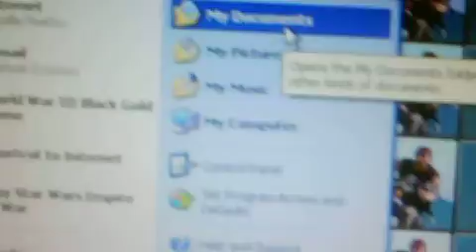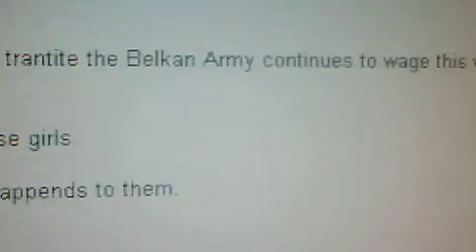Ace Combat Y Anime In Making Part 11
Ace Combat Anime In Making Part 6.Its been a while since ive made a video showing my progress.heres some ive just barely gotten past my midpoint in episode 5.